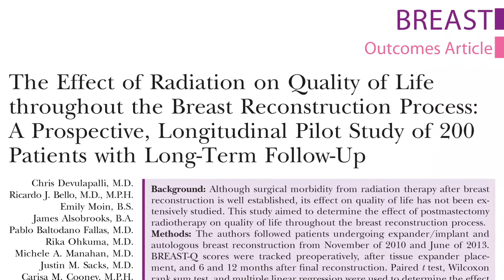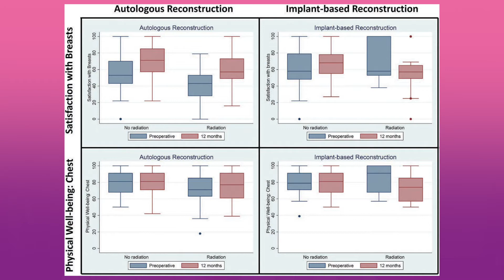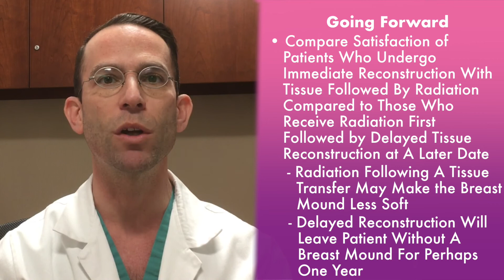Radiation’s Effect on Quality of Life during Breast Reconstruction—Video Discussion by E. Matros MD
In this video, Dr. Evan Matros discusses the article, “The Effect of Radiation on Quality of Life throughout the Breast Reconstruction Process: A Prospective, Longitudinal Pilot Study of 200 Patients with Long-Term Follow-Up” by Devulapalli, Bello, Moin, et al. which appears in the March 2018 issue of Plastic and Reconstructive Surgery, Volume 141 Issue 3.